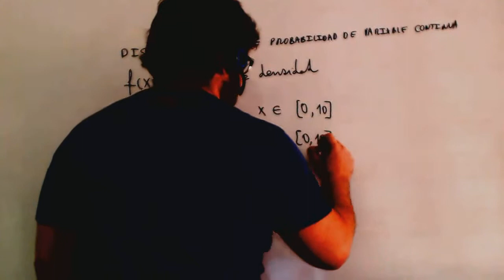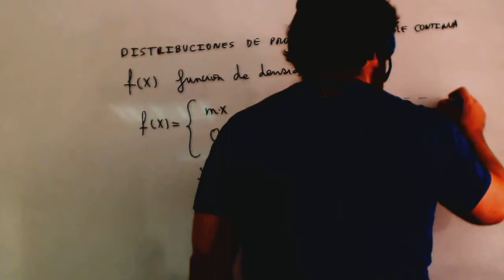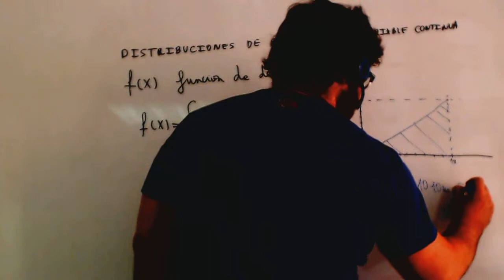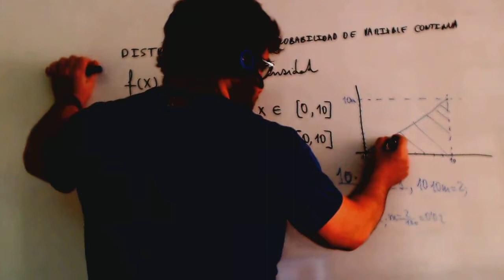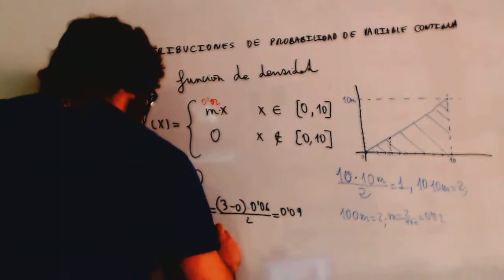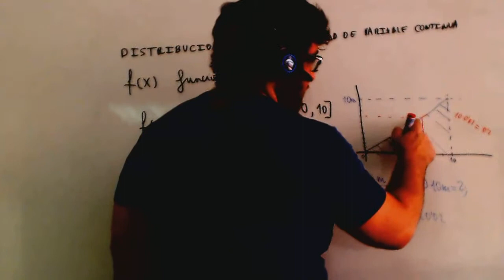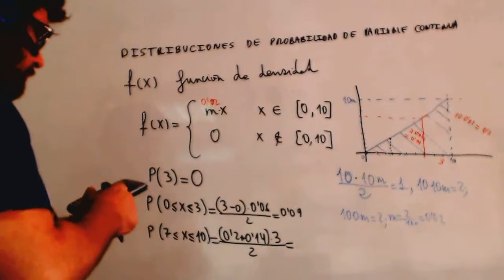Funcion de densidad lineal Distribucion probabilidad continua Academia Usero Estepona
Funcion de densidad lineal Distribucion probabilidad continua